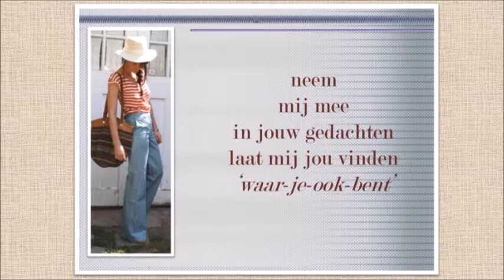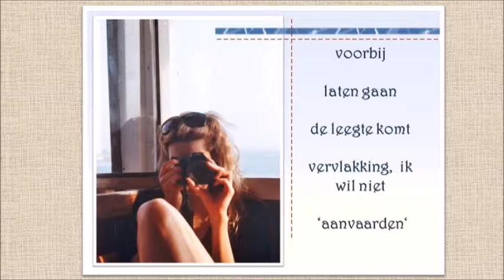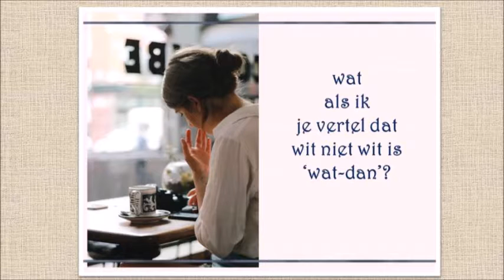miniblauwpaars/ new ground